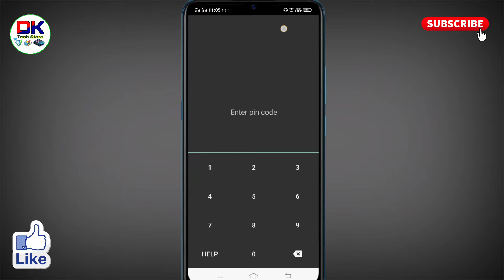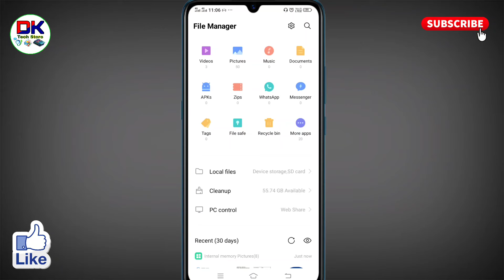audio manager se photo bahar kaise nikale । audio manager se photo gallery me kaise laye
अगर आप यह जानना चाहते है कि audio manager se photo bahar kaise nikale जाते है तो इस विडियो को आप पूरा देखिये। इस विडियो में आप जानेंगे कि audio manager se photo gallery me kaise laye जाते हैं।